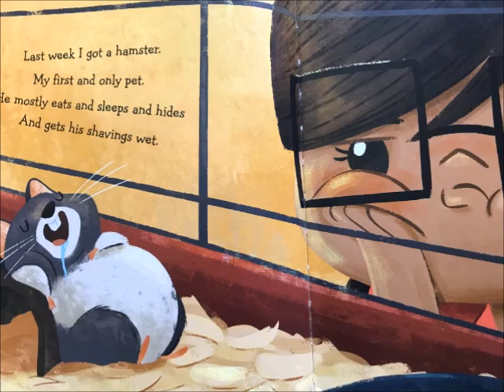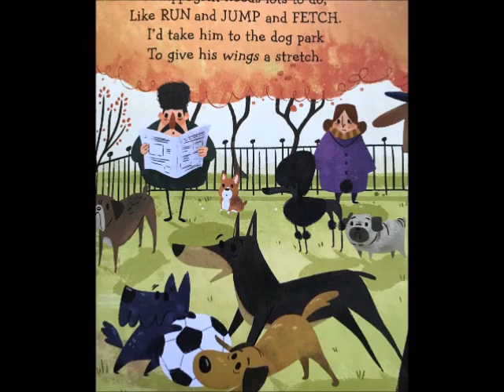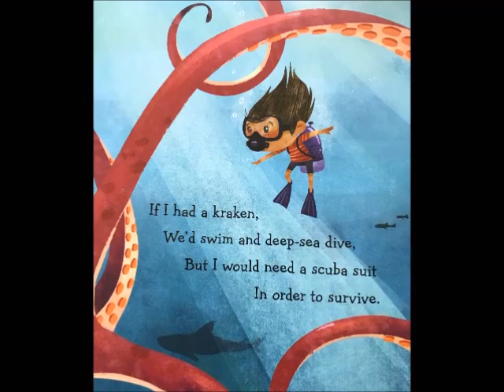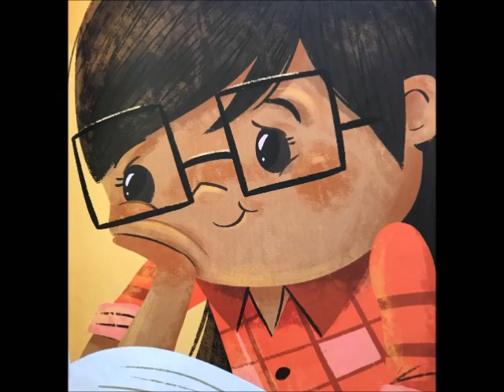📚If I Had a Gryphon // A READ ALOUD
If I Had a Gryphon
by Vikki Vansickle
Illustrated by Cale Atkinson